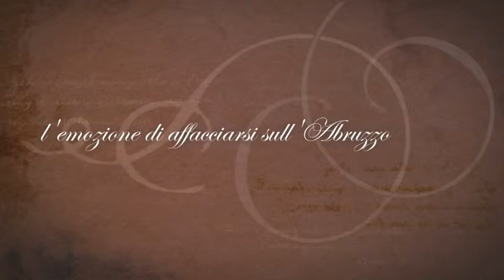LucianoBusacchio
Vendita di un attico di Lusso a Pescara in via puccini. Oltre 200 mq di confort e 200 mq di terrazzo. Panorama unico. A pochi passi dal mare e dell'asse attrezzato.